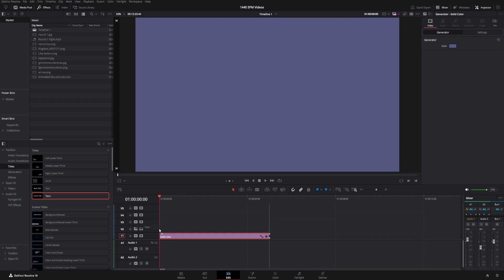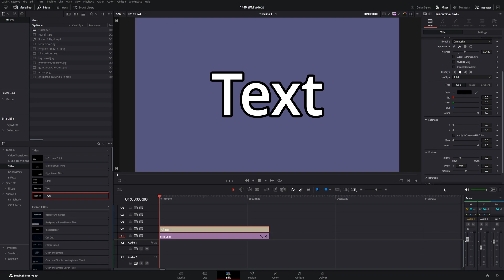Outline or Border on Your Text In Seconds, Make it POP - Davinci Resolve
My first is a gaming channel based around Diablo 2 Resurrected with tens of thousands of subscribers. Link below to check it out. I could always use good ideas.